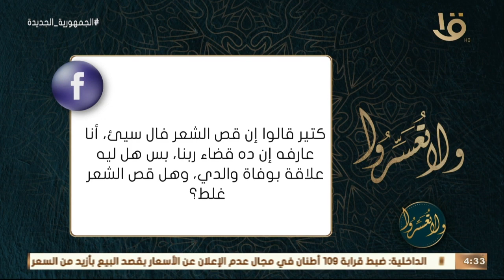ولا تعسروا | هل قص الشعر غلط وله علاقة بوفاة والدي؟.. د. عمرو الورداني: لا ليس له علاقة بوفاة والدك